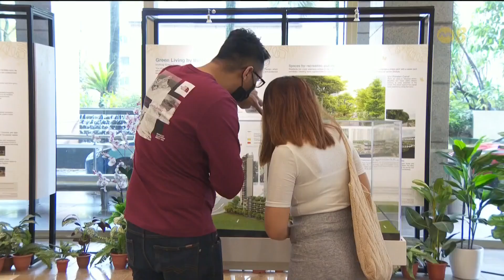预算案为首次购屋者提供更多援助 专家：可协助年轻人更快买房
财政预算案为首次购屋者出台更多援助，专家认为可以协助年轻人更快买房，至于调高私宅的买家印花税，则相信不会对房屋市场带来很大影响。